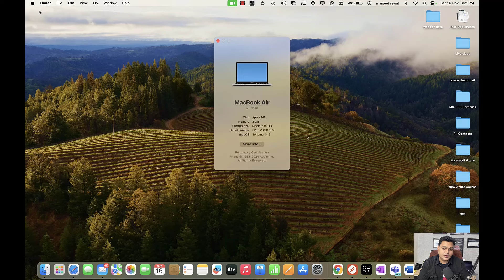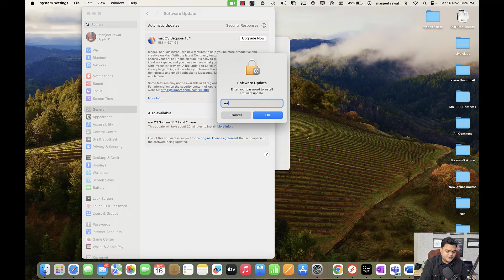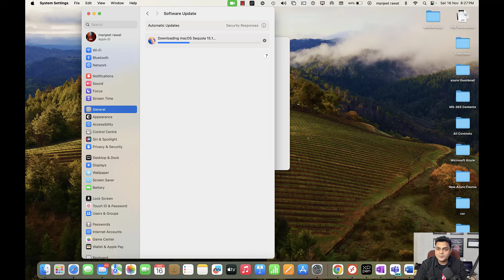Features of MAC OS Sequoia 15.1 ! With Apple Intelligence !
This video help you to understand how to update latest MAC OS step by step guide .